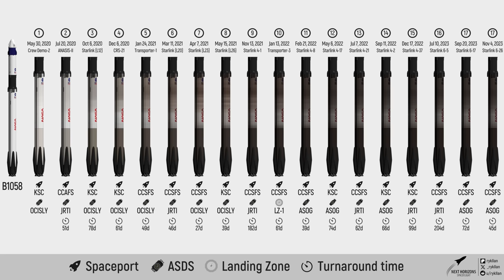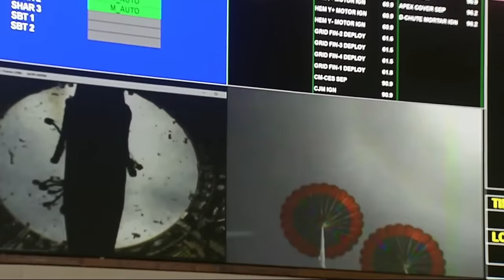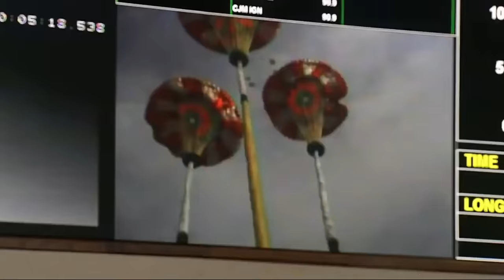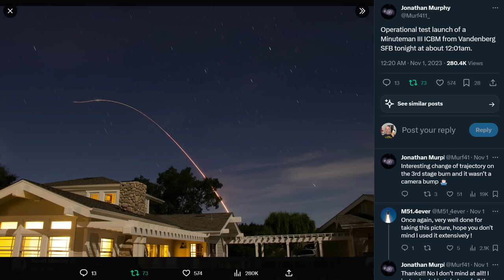India Flies Space Capsule, China Rolls Astronauts - Deep Space Updates November 10th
Catching up with almost 3 weeks worth of launches from around the world, including investor reports from Astra, Rocket Lab and Virgin Galactic.

And 4 Guys with bombs strapped to their backs make SpaceX fans get excited.